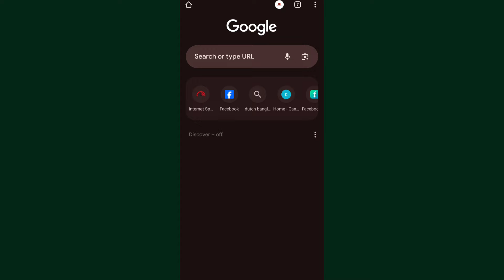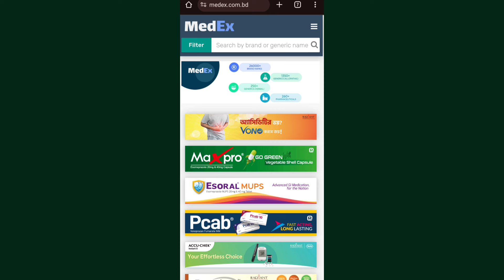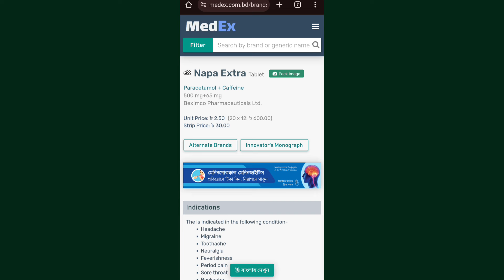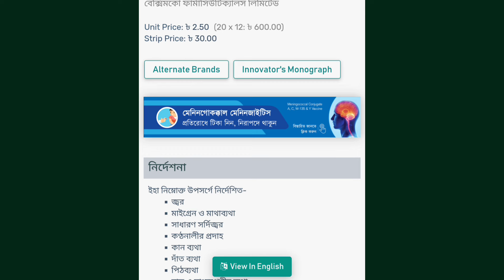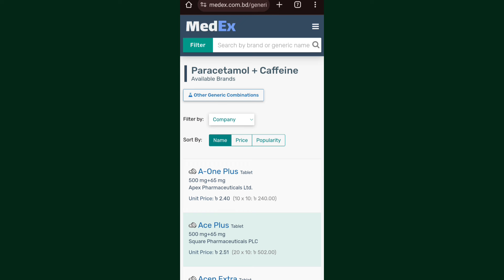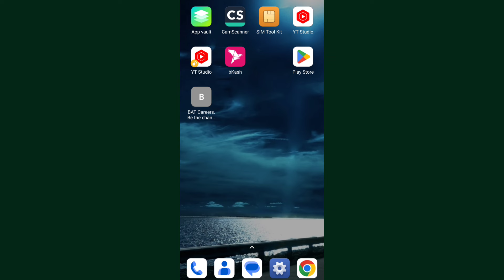কোন ঔষধের দাম কত? | Medicine price in Bangladesh | ওষুধের দাম জানার সফটওয়্যার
কোন ঔষধের দাম কত টাকা? এই ঔষধ কেনো খায়? ঔষধের পার্শ্ব পতিক্রিয়া কি কি? আজ জেনে নিন। পুরো বিষয় টি ভিডিওটি তে আলোচনা করেছি। তাই সম্পূর্ণ ভিডিও টি দেখার জন্য অনুরোধ রইলো।
How much money does a medicine cost? Why eat this medicine? What are the side effects of the medication? Find out today. I have discussed the entire topic in the video.